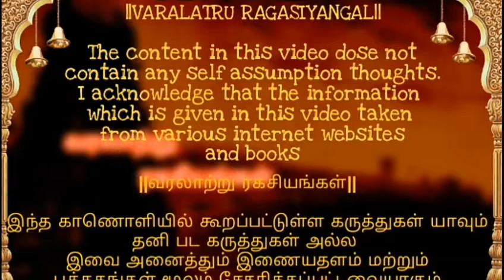பூஜையின் போது செய்யும் தவறுகள் || வரலாற்று ரகசியங்கள்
வரலாற்று ரகசியங்கள்

தமிழரின் பாரம்பரியம்,
ஆன்மீக தகவல்கள்,
வரலாற்று சார்ந்த இடங்களின் சிறப்புகள்,
திருக்குறள்
போன்றவைகள் அடங்கிய சேனல்